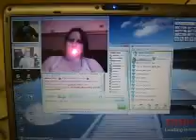Flame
More magic